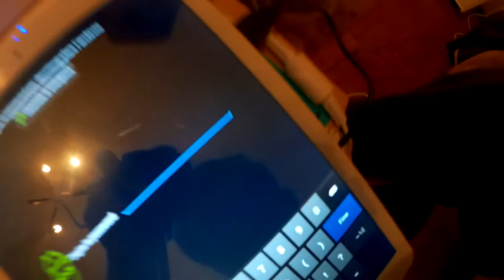crypo tablet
hurt them, fastidi, in generale:
notebook bianco abbastanza leggero x viaggio:
Acer Aspire V13 V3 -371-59-y-8
[1] yoga
Preorder the album 'Nothing' and get this track upfront - itunes and google play